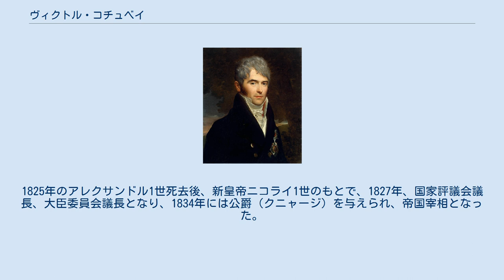ヴィクトル・コチュベイ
ヴィクトル・コチュベイ ヴィクトル・パヴロヴィチ・コチュベイ（ロシア語:Виктор Павлович Кочубейヴィークタル・パーヴラヴィチュ・カチュビェーイ；ラテン文字表記の例：Viktor Pavlovich Kochubey、1768年 - 1834年）は、帝政ロシアの貴族、政治家。
 イヴァン・マゼーパとの対立で有名なウクライナの貴族であったヴァスィーリ・コチュベイは曽祖父に当たる。
参事官としてロンドンとパリの在外公館勤務を経て、在オスマン帝国公使となった 。
1798年に外交官養成大学の学長となり、翌年、伯爵位を叙爵されるが、皇帝パーヴェル1世によって追放される。
1801年にパーヴェルが暗殺され、アレクサンドル1世が即位すると、治世当初、皇帝の「若き友人」の一人として改革を企図し皇帝の非公式な諮問機関である秘密委員会に参加した。
1801年から1802年まで外務大臣、1802年に内務大臣に転じ、コチュベイはミハイル・スペランスキーを重用して、一時自身の代理を務めさせた。
スペランスキーは1809年に「国家改造案」を提出するなど、皇帝の側近として大胆な改革を推し進めようとした。
コチュベイは1812年に一時、職を離れるが、1819年に再び内相となり、1825年まで務めた。
1825年のアレクサンドル1世死去後、新皇帝ニコライ1世のもとで、1827年、国家評議会議長、大臣委員会議長となり、1834年には公爵（クニャージ）を与えられ、帝国宰相となった。